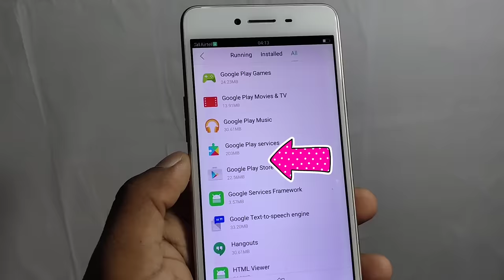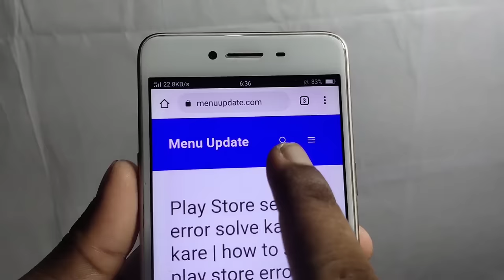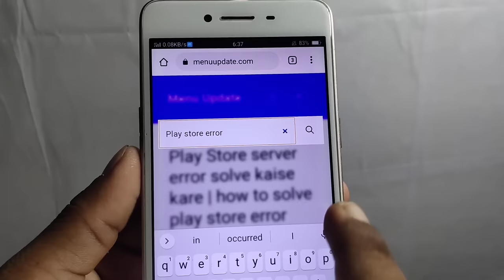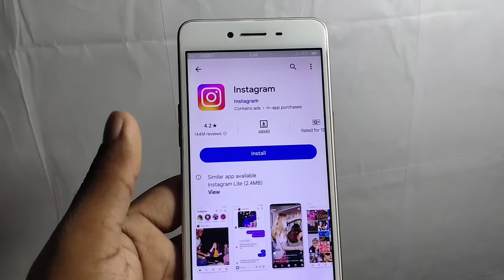Play Store Server Error Problem Solve | Android 4.2/4.3/4.4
| Google Play Store Server Error Problem Solve

how to fix no internet connection google play store
google play store not connecting to internet
how to fix google play store error no connection
problem
how to fix google play store error no connection video
how to fix no connection error on google play
how to fix google play store error no
connection available
google play no connection error
button
play store error no connection
how to fix google play error
google play store no connection
how to fix google play store error no connection error
how to solve play store no connection problem
how to fix google play store error no connection fix

how to electricity pay in Yono SBI

107 of the Copyright Act 1976, allowance is made for "fair use" for purposes such as criticism, comment, news reporting, teaching, scholarship, and research.Fair use is a use permitted by copyright statutes that might otherwise be infringing. All credit for copyright material used in video goes to a respected owner.